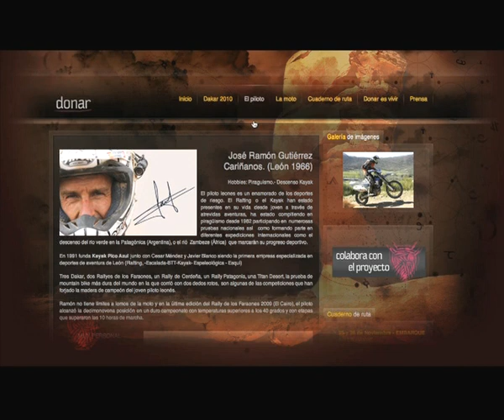Videoclip Maratón TV leondakarsolidario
Resumen del telemaratón solidario emitido en directo en Tv CyL con el equipo del Dakar formado por Ramón Gutiérrez y el proyecto "Donar es vivir" patrocinados por Fundaspe, Ditel y el Grupo Hispana